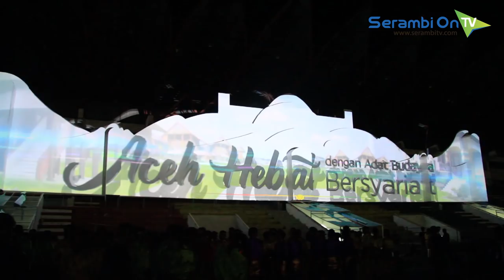Video Mapping Pembukaan PKA 7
SERAMBITV.COM, BANDA ACEH - Pekan Kebudayaan Aceh (PKA) ke-7 telah dibuka oleh Menteri Pendidikan dan Kebudayaan RI (Mendikbud) Dr Muhajir Effendi, di Stadion Harapan Bangsa, Lhong Raya, Banda Aceh, Minggu (5/8/2018) malam.
Pada pembukan even megah ini juga ditampilkan video maping dan tarian massal dari penari dan para aktor teater di Aceh.
Sejumlah rangkaian acara pembukaan PKA ke-7  ditonton oleh puluhan ribu masyarakat yang memadati tribun stadion kebanggaan masyarakat Aceh tersebut.